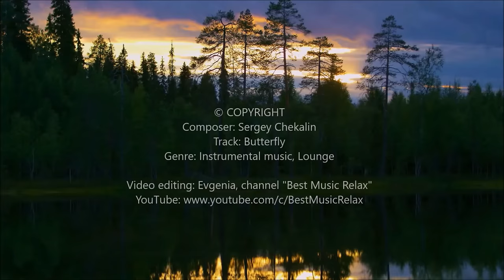Очень Нежная Красивая Мелодия Для души! Послушайте! Музыка Сергея Чекалина - Бабочка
Музыка Сергея Чекалина - Бабочка

Как часто в жизни мы спешим, торопим время, прогоняя прочь текущий день, с нетерпением ожидая следующего в надежде, что он будет лучше предыдущего. Но задумывались ли вы когда-нибудь, что каждый день может быть одним единственным и неповторимым днем, такой, как у маленького беззаботного мотылька, для которого один день – это вся его жизнь?

Возможно, именно сегодняшний день и является тем самым настоящим днем, который и есть самым лучшим, насыщенным, счастливым и прекрасным днем в нашей жизни, если просто начать замечать и принимать истинную красоту окружающего нас мира, наслаждаясь каждым мгновением жизни.

ОТ АВТОРА КАНАЛА: Best Music Relax
Милые мои, любимые, близкие и далёкие, знакомые и незнакомые, друзья и гости!
Для того, чтобы хоть немного вас подбодрить в период карантина, я буду сегодня разносить хорошее настроение:) Оставайтесь дома и вместе со мной слушайте очень нежную красивую мелодию для души от замечательного композитора Сергея Чекалина «Бабочка».

Я ЖЕЛАЮ ВАМ ВСЕМ ДУШЕВНОГО ТЕПЛА, МИРА, ДОБРА И ЖИЗНЕЛЮБИЯ!

Если вы нашли эту музыку полезной, пожалуйста, поделитесь ею со своими любимыми и близкими людьми. Оставляйте свои комментарии и пожелания на будущие публикации. Чтобы сохранить это видео, нажмите под ним кнопку добавить в плейлист, и оно появится на вашем канале.

Информация о музыке
Музыка Сергей Чекалин. Music Sergey Chekalin
Композитор: Сергей Чекалин
Трек: Бабочка / Butterfly
Жанр: инструментальная музыка, релакс

Монтаж видео: Евгения, канал "Best Music Relax"

Канал "Best Music Relax" имеет Лицензию на использование видеоматериалов.
Фоновая музыка принадлежит композитору Сергею Чекалину.

Авторская музыка Сергея Чекалина распространяется по лицензии "Creative Commons -Attribution 4.0 International", с разрешения правообладателя.

Останьтесь Дома! Слушайте и Смотрите Музыкальные Клипы Вместе Со Мной